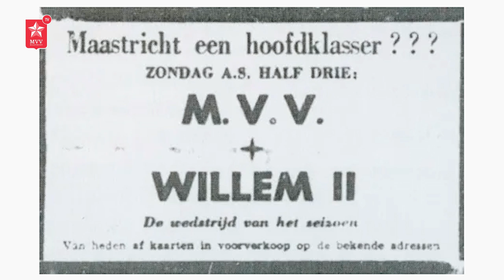MVV TV | Mooie reportage over het roemrijke Boschpoort-stadion.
Onze media-afdeling heeft een mooie reportage gemaakt over de heilige grond van de Boschpoort. Weet jij waar het stadion precies lag? Waar was de ingang? Waar lagen de oefenvelden? Verslaggever Rob Beaumont ging op pad met Leon Partouns. Leon heeft zelf nog in stadion De Boschpoort gespeeld. Hij haalt mooie herinneringen op. Met dank aan L1 voor het beschikbaar stellen van de historische beelden.